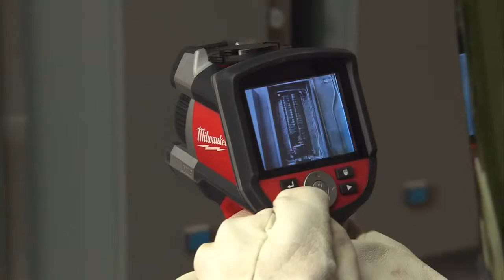Цифровой тепловизор М12™ TI-201C MILWAUKEE 4933441841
Компания МВ Групп официальный дилер Milwaukee на территории РФ